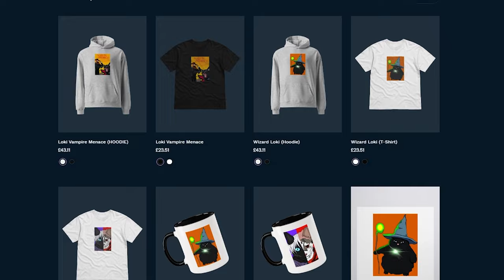Gizmo Has A Message For You...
There isn't a lot of videos to react to at the moment but Gizmo has a message for you.

-Baz-